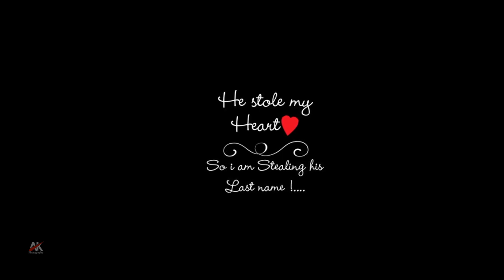Bharath & sireesha Save The Date Teaser 📸📸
Bharath & sireesha Save The Date Teaser 📸📸 ‎@AK Photography Ongole